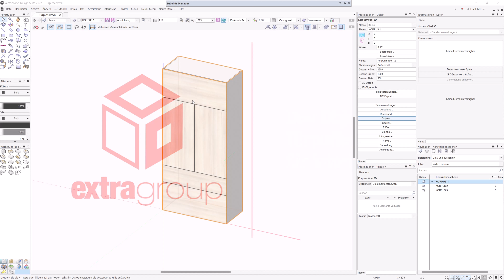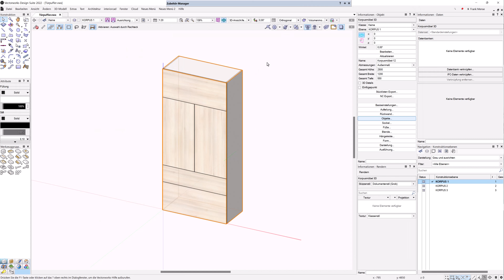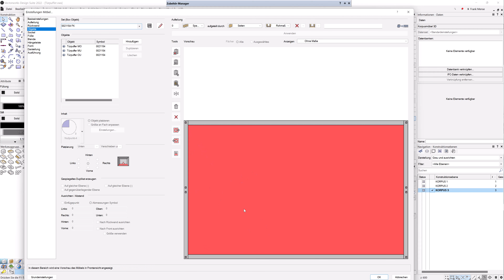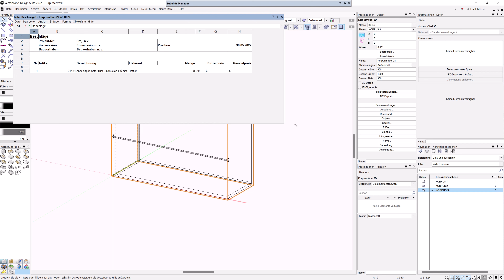Boxobjekte - Türpuffer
Hier ein weiteres Video zu Frank's Boxobjekten. Heute: Türpuffer